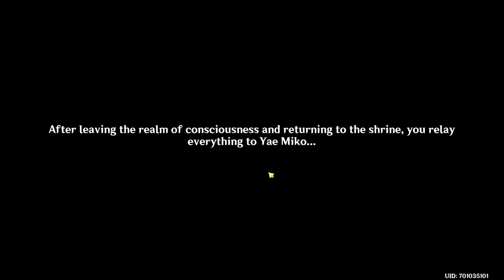Genshin impact Transient Dreams Imperatrix Umbrosa Chapter: Act 2 Part 4